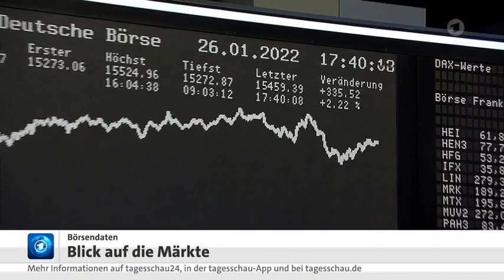Blick auf die Märkte - Wachstum für 2022 korrigiert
Techwerte auf verhaltenen Erholungskurs ...

WIRTSCHAFT: Bo Kim, HR, mit dem Blick auf die Märkte, den 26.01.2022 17:43